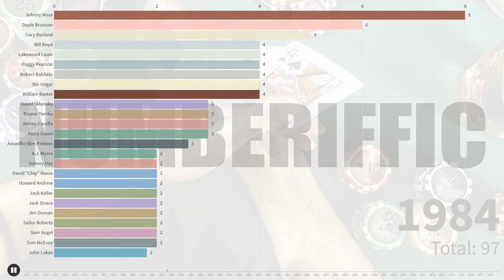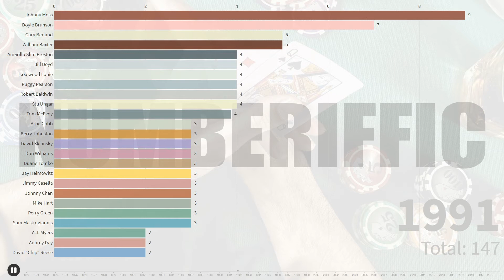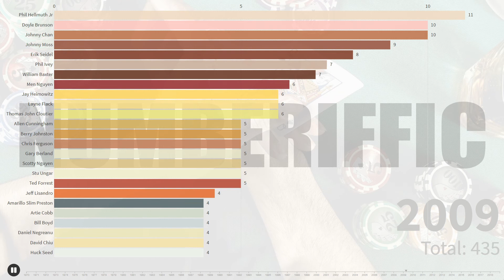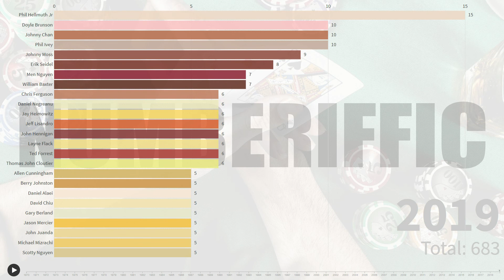World Series Of Poker Multiple Bracelet Winners 1970-2019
World Series Of Poker is a series of poker tournaments that varies in buy in amount and type of poker played. Since the beginning It is traditionally held in Las Vegas but now there are several expansion events happening all around the world. As of 2020, the WSOP consist of 101 events, with most major and popular poker variants featured, Types of poker played include all types of Texas Holdem, Omaha, 7 Card Draw, Razz and others.

The idea of a World Series of Poker began in 1969 with an event called the Texas Gambling Reunion. This inaugural event was won by Crandell Addington. The set of tournaments that the World Series of Poker would evolve into was the brainchild of Las Vegas casino owner and poker player Benny Binion. In 1970, the first WSOP at Binion's Horseshoe took place as a series of cash games that included five-card stud, deuce to seven low-ball draw, razz, seven-card stud, and Texas hold 'em. The format for the Main Event as a freeze-out Texas hold 'em game came the next year. The winner in 1970, Johnny Moss, was elected by his peers as the first "World Champion of Poker" and received a silver cup as a prize.

The WSOP bracelet is considered the most coveted non-monetary prize a poker player can win. Since 1976, a bracelet has been awarded to the winner of every event at the annual WSOP. Even if the victory occurred before 1976, WSOP championships are now counted as "bracelets". During the first years of the WSOP only a handful of bracelets were awarded each year. In 1990, there were only 14 bracelet events. By 2000, that number increased to 24. As the popularity of poker has increased during the 2000s, the number of events has likewise increased. In 2011, 58 bracelets were awarded at the WSOP, seven at the World Series of Poker Europe (WSOPE), and one to the WSOP National Circuit Champion.